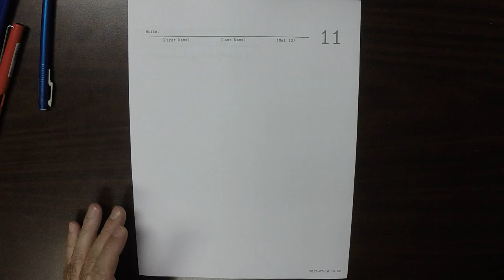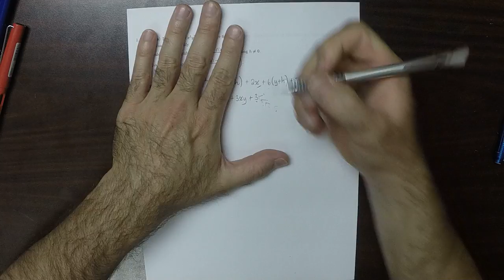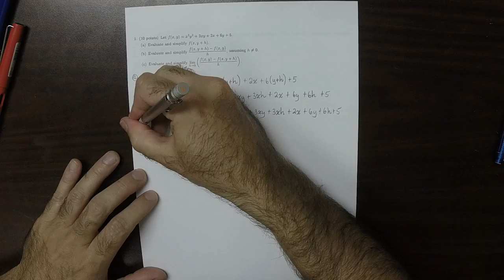17u MATH 1326: quiz_11